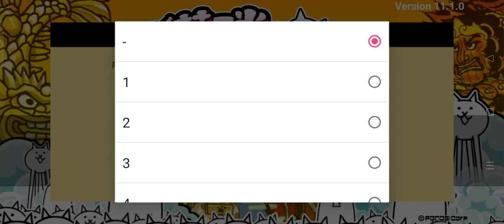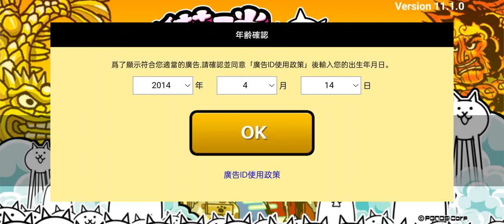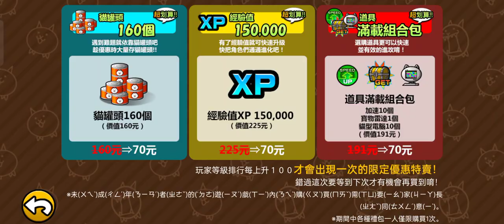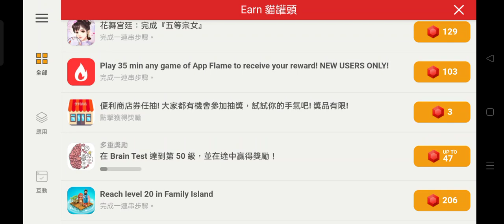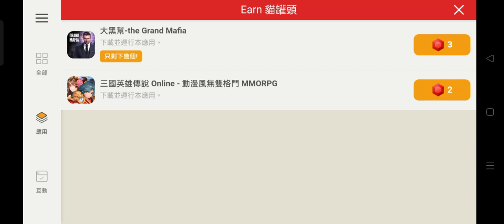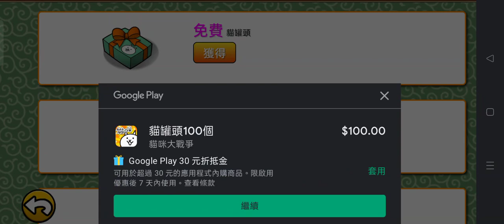新手玩貓咪大戰爭